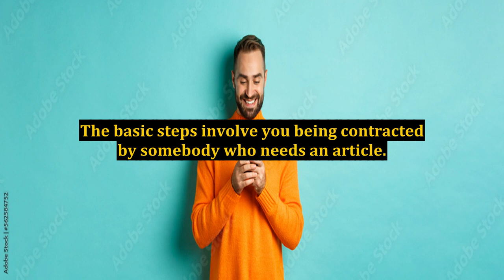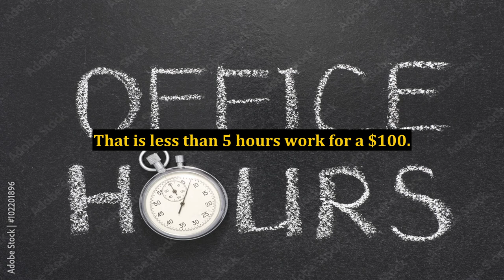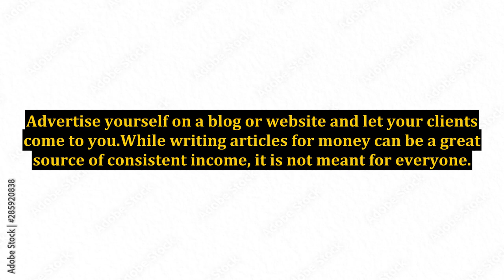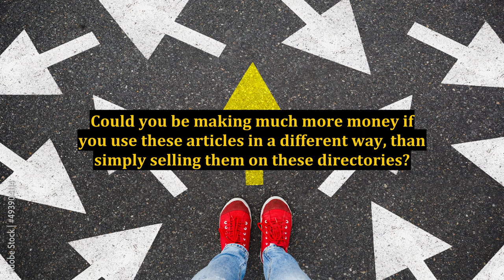Writing Articles For Money - Are You Being Robbed?